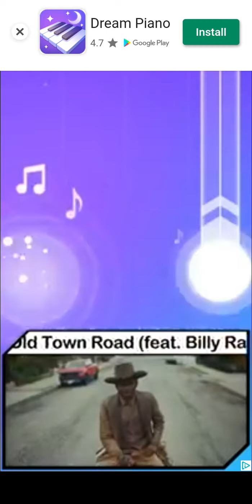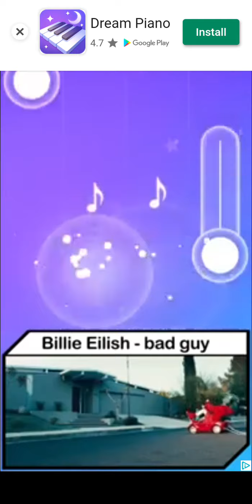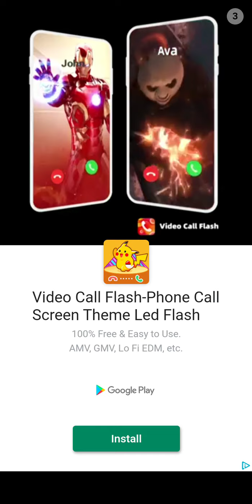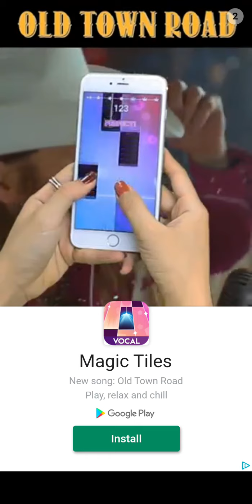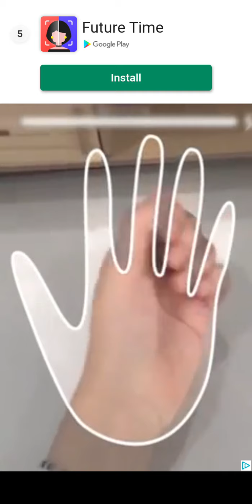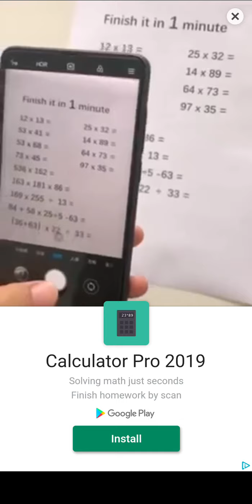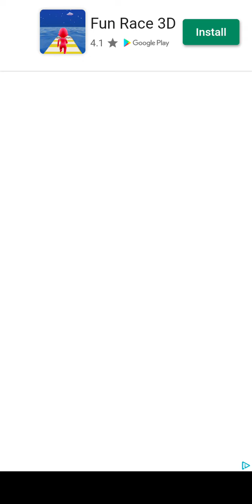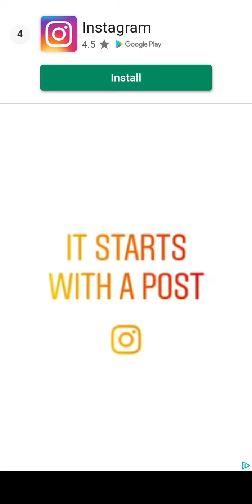Halloween piano Tiles Episode 1- playing 2 songs